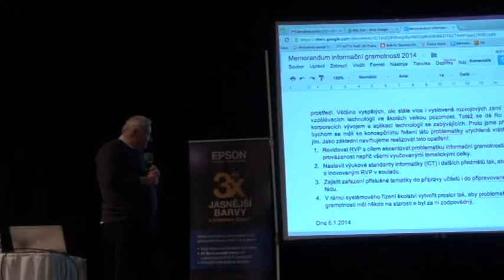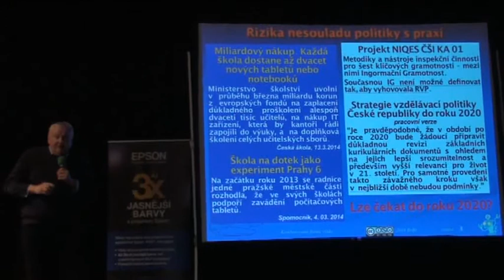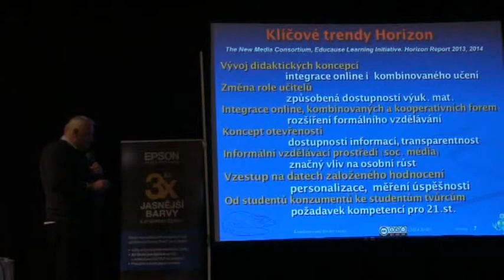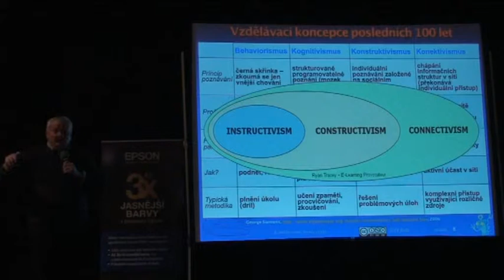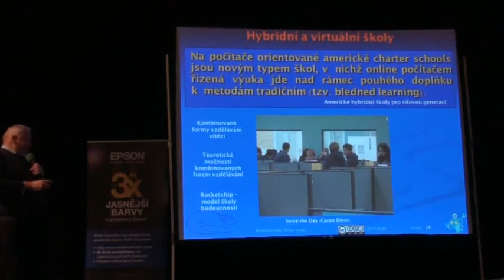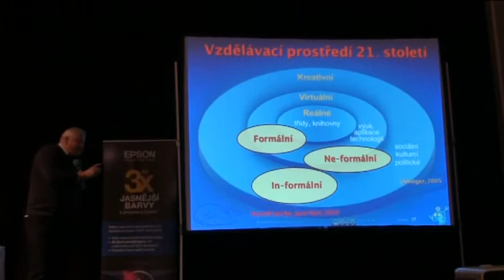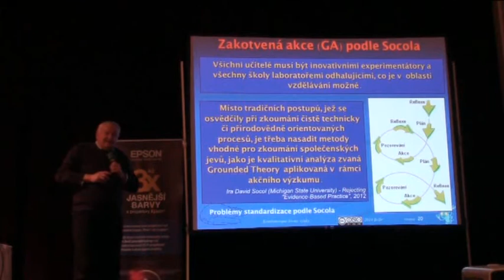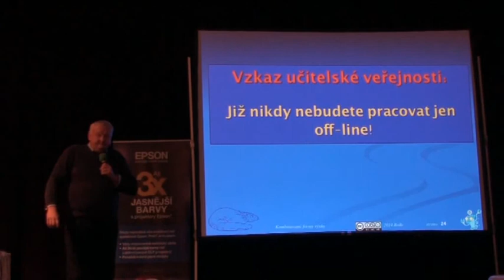Kombinované formy jako nezbytná součást výuky (Bořivoj Brdička)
Video z 1. dne konference Počítač ve škole 2014.